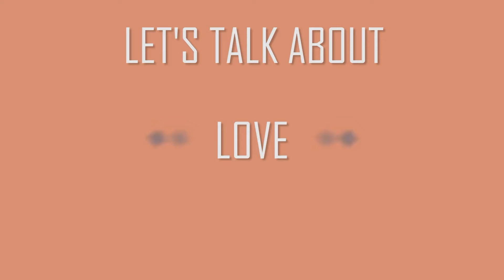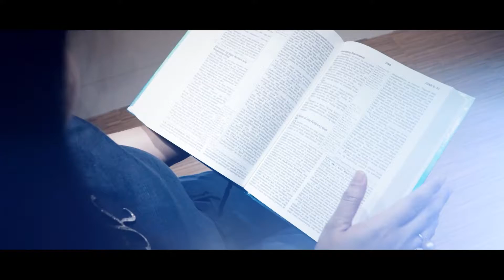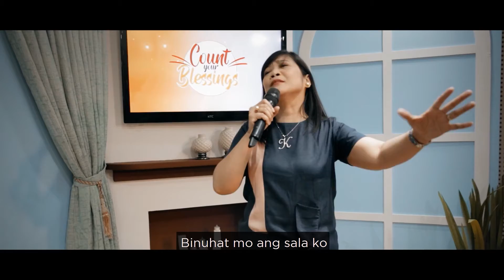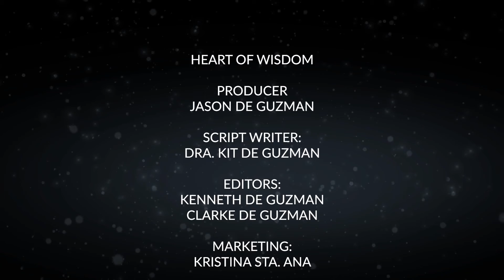S2 HEART OF WISDOM EP 3: The Importance of a Father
Heart of Wisdom is a talk show discussing current situations and relating it to God's word which is the source of true wisdom. Hosted by Ptr. Doc. Jason De Guzman & Ptr. Kit De Guzman.

Schedule:
Monday 7:00PM-8:00PM ON TBN ASIA CHANNEL
Tuesday 10:30 PM- 11:00 PM ON THE HILLSONG CHANNEL